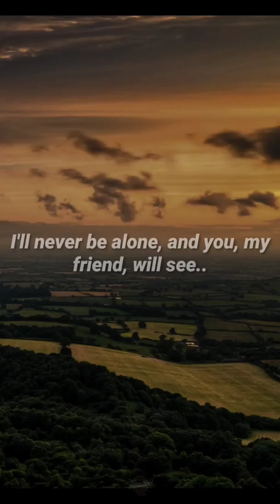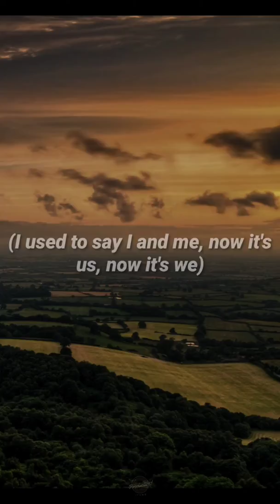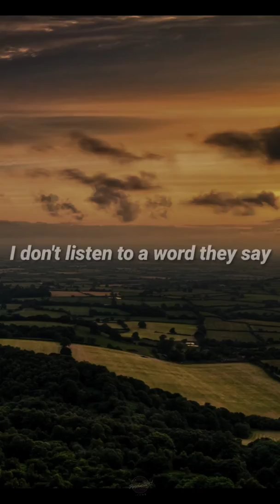Lirik Lagu Michael Jackson - Ben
Ben - Michael Jackson

Lirik Lagu Ben oleh Michael Jackson dan Arti

Ben , kita berdua tidak perlu melihat lagi

Kami berdua menemukan apa yang kami cari

Dengan seorang teman untuk memanggil saya sendiri

Saya tidak pernah sendiri

Dan Anda, teman saya, akan melihat

Anda punya teman dalam diri saya

Ben, kita berdua tak perlu mencari

lagi

Kita tlah menemukan apa yang kita cari

Dengan teman yang selalu ada

Aku takkan pernah kesepian

Dan kau pun temanku kan melihat

Kau punya gambar teman dalam diriku

Ben, Anda selalu berlari di sana-sini

Anda merasa tidak diinginkan di mana pun

Jika Anda pernah melihat ke belakang

Dan tidak suka apa yang Anda temukan

Ada sesuatu yang harus Anda ketahui

Anda punya tempat untuk pergi

Ben, kau selalu berlari ke sana kemari

Kau layak tak diinginkan di manapun

Jika Anda melihat masa lalu

Dan tak suka yang kau temui

Ada sesuatu yang mesti kau tahu

Kau punya tempat mengadu

(2x)

Saya biasa mengatakan

aku saya

Sekarang kita

Sekarang kita

Dulu aku sering bilang

Aku dan diriku

Sekarang aku bilang kita

Kini kita

Ben, kebanyakan orang akan memalingkanmu

Saya tidak mendengarkan sepatah kata pun yang mereka katakan

Mereka tidak melihat Anda seperti saya

Saya berharap mereka akan mencoba

Saya yakin mereka akan berpikir lagi

Jika mereka punya teman seperti Ben

Seperti Ben

Seperti Ben

Ben, banyak orang mengabaikanmu

Tak kudengarkan yang mereka katakan

Mereka tak mengerti dirimu seperti aku

Andai mereka mencoba mengenalmu

Aku yakin mereka bisa berpikir lagi

Seandainya mereka punya teman seperti Ben

Seperti Ben

Seperti Ben

Sumber Lyrics : Google